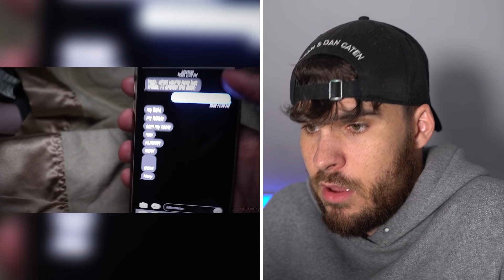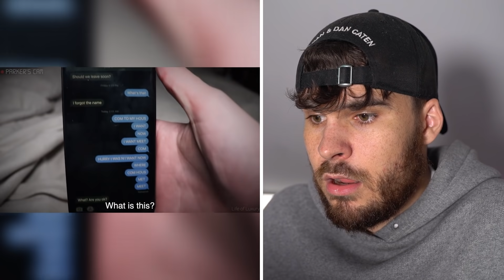schaue NIE in dein SCHRANK um 4 UHR Nachts.. (ES LEBT)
schaue nie in dein schrank unter dein bett um 3 uhr nachts es lebt! gruselige horror psycho videos game master challenge 3 uhr nachts wie rebekah wing neu!

► Video liken

FERTIG!